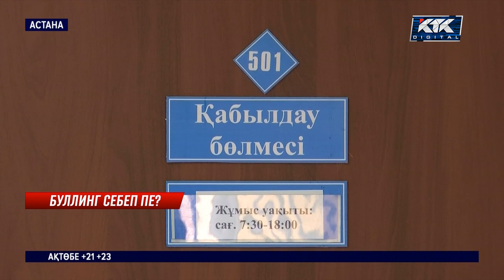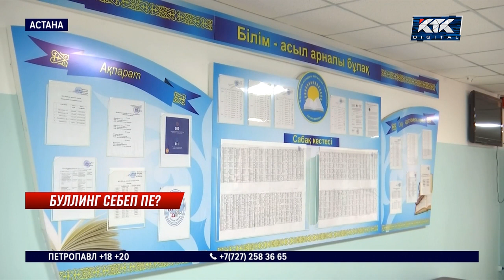Астанада жасөспірім 12-ші қабаттан секіріп ажал құшты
Елордада жетінші сынып оқушысы 12-ші қабаттан секіріп ажал құшты. Қайғылы жағдай «Триумф Астана» деп аталатын көпқабатты тұрғын-үй кешенінде болған. Екінші ауысымда оқитын бала мектепке бармай, тура өзі тұратын қабаттың балконынан секірген. Суицид себебін КТК тілшісі анықтап көрген еді.